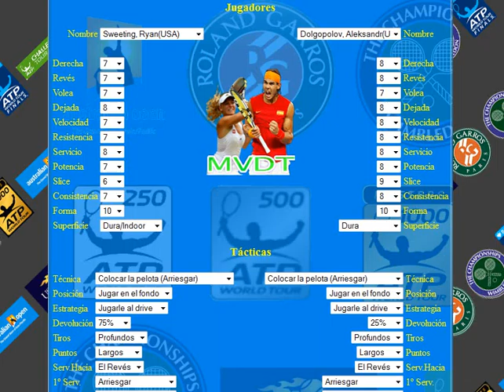sweeting vs dolgo